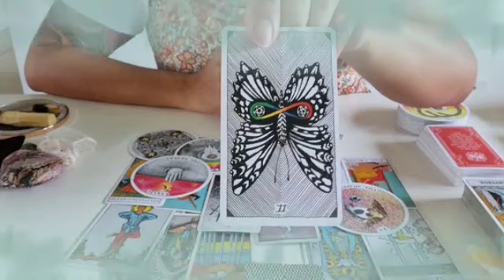برج الاسد من 23 إلى 3 سبتمبر 2023 //يبختك بالحبيب يعود بمفاجئه سنين👰انتهاء لمرحله سلبيه...🤫